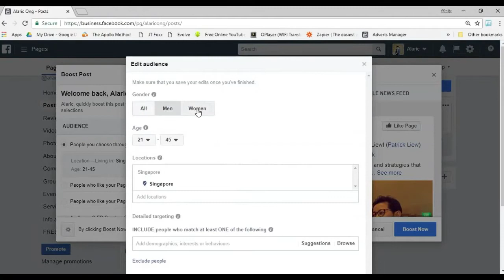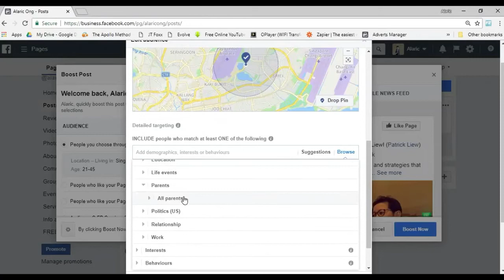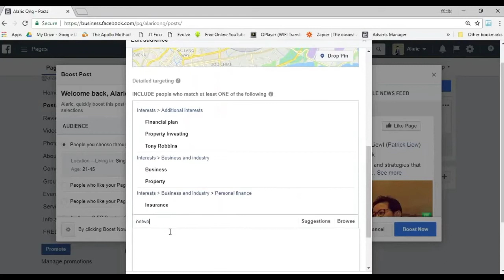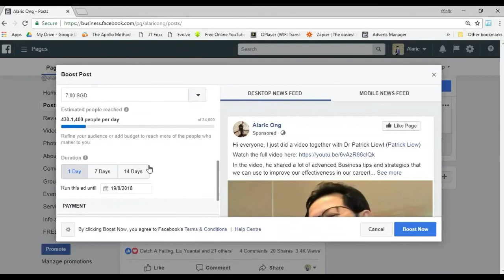How to launch a Facebook ad in under 5 minutes (beginner way) by Alaric ong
How to launch a Facebook ad in under 5 minutes (beginner way).
Step 1: Boost Post
Step 2: Select Audience
Step 3: Select Budget and Schedule